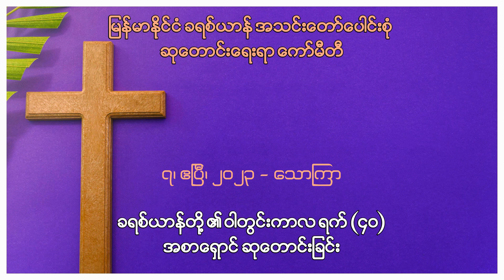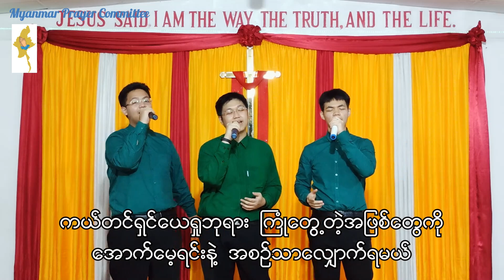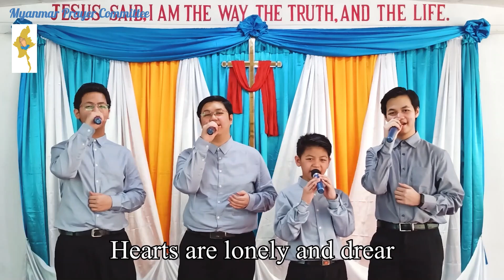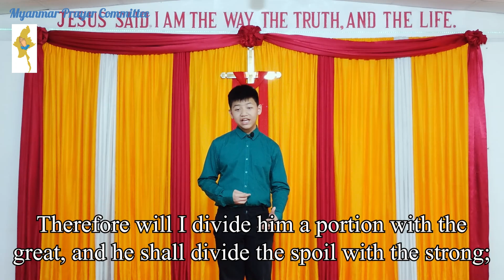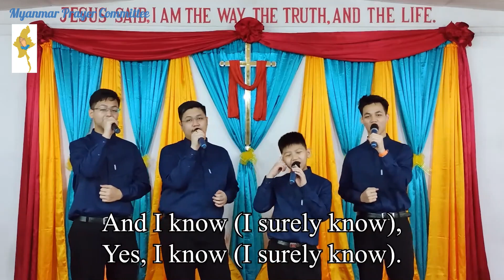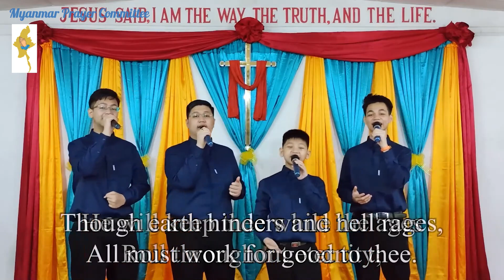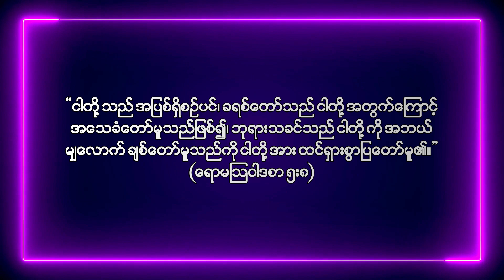ခရစ်ယာန်တို့၏ ဝါတွင်းကာလ ရက် (၄၀) အစာရှောင်ဆုတောင်းခြင်း - နေ့ (၃၉)